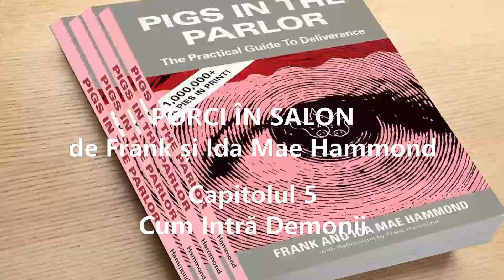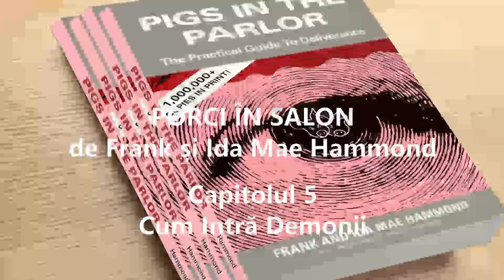PORCI ÎN SALON - CAPITOLUL 5 - CUM INTRĂ DEMONII